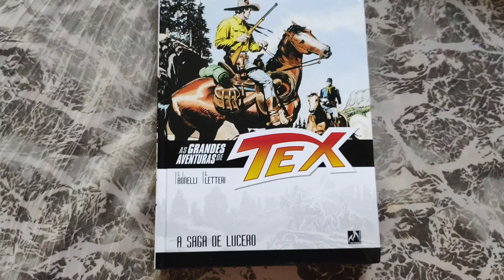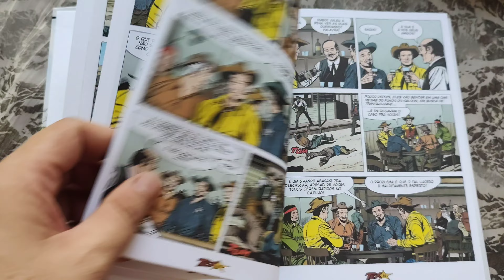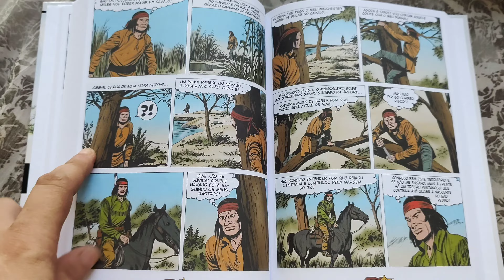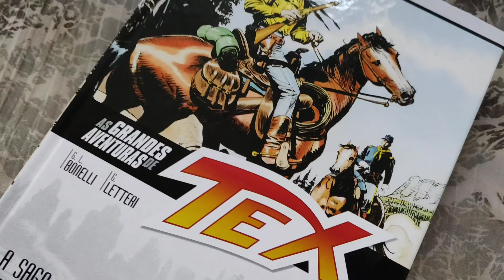As Grandes Aventuras de Tex vol. 12 "A Saga de Lucero" (dez/2021) Folheando Tex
As Grandes Aventuras de Tex vol. 12 "A Saga de Lucero" dezembro/2021. Publicação trimestral. 324 pág.
G. L. Bonelli - Guglielmi Letteri
Formato 16 x 21 cm
Capa-dura e miolo offset.
Mythos Editora
Sergio Bonelli Editore
* overview *
R$ 79,90